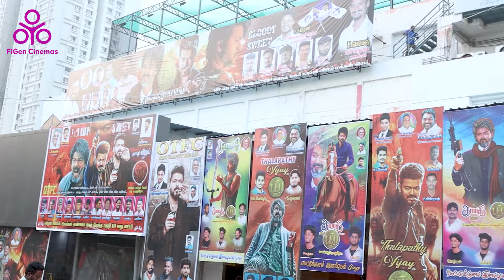Board வைத்த ரோகிணி Theatre - கொந்தளிக்கும் ரசிகர்கள் | Public Opinion Tamil